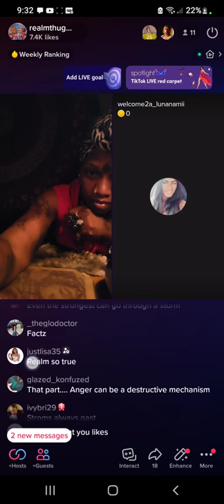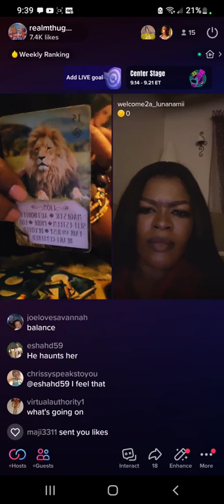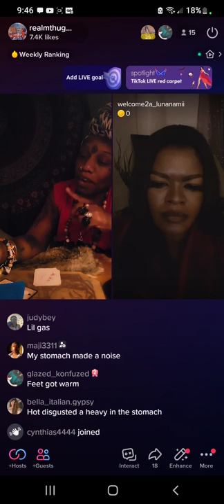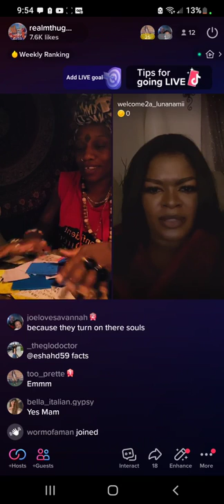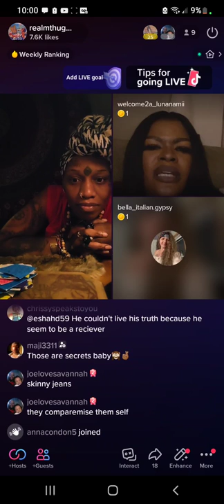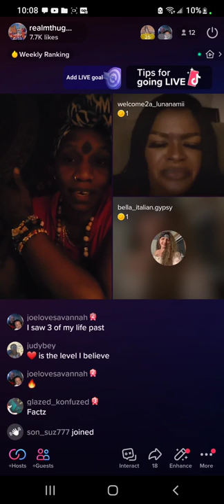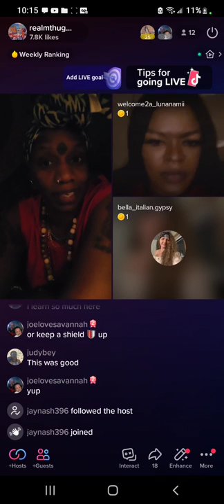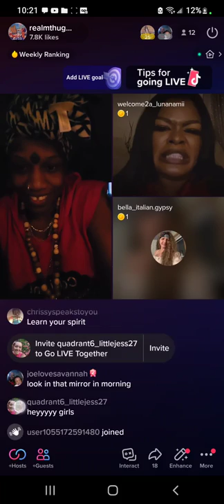THE 🐇 RABBIT HOLE 🕳 SHOW TICK REALMTHUG88 IS MY ONLY PAGE